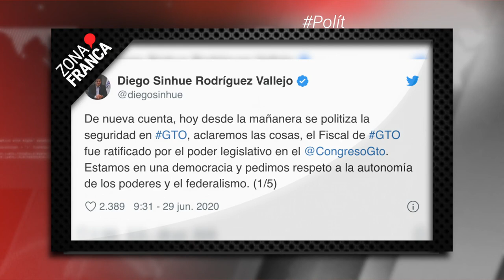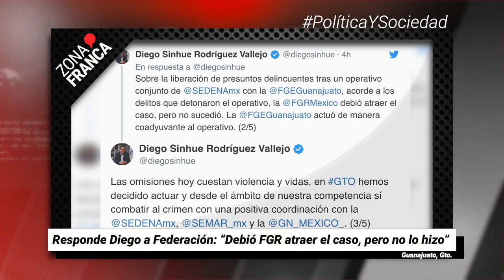Asesinan a tres policías en Silao | Breves de la Zona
BrevesDeLaZona📰 | Te dejamos las noticias más importantes de hoy
- AMLO pide renovar FGE Guanajuato tras liberación de la madre de “El Marro”.
- Responde Diego a Federación: “Debió FGR atraer el caso, pero no lo hizo”.
- Asesinan a tres policías en Silao.